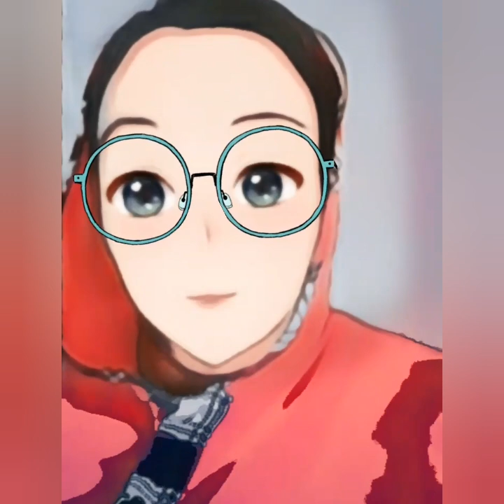كلا🔥ش قو👊ي وحا💪د جدا بين بية الزردي ولطفي العبدلي وصرحت بكر😠ه😠ها الشديد له لهذا السبب😲🤔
بية الزردي
لطفي العبدلي